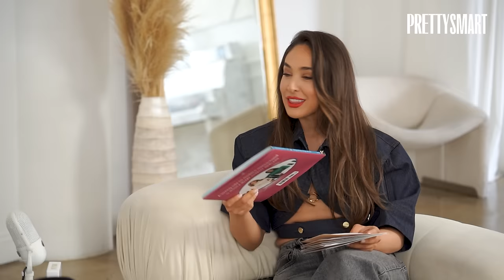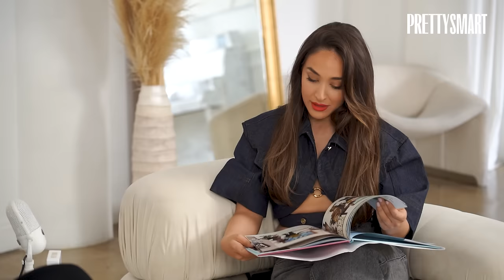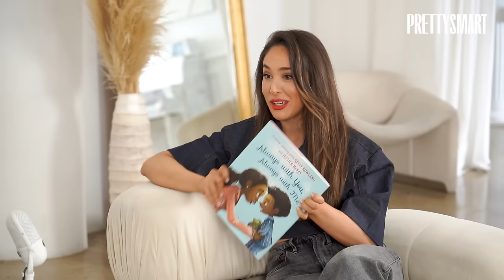Kelly Rowland + Jessica McKay: Modern Motherhood + Why Girl Groups Are Necessary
Grammy Award–winning artist Kelly Rowland and educator Jessica McKay join the podcast to talk about motherhood and share their children’s book Always with You, Always with Me. They discuss:

The inspiration behind the book and the struggles of being a working mom.
Why representation in books and media is so important (and what happens when there is a lack of it).
Mom guilt and how they work through it.
How writing this book impacted how they think about their own mothers.
Jessica’s inspiring views on flipping the narrative around motherhood + career
How Kelly was able to forgive her mom after she passed away.
How motherhood changed them.
Why Kelly thinks girl groups are necessary.
The most fun Kelly’s ever had in the entertainment industry (Coachella with Beyonce).
The biggest misconceptions about fame.
Kelly’s breast augmentation and how she would talk to her own kids/nieces about it.
How they knew their husbands were the one.